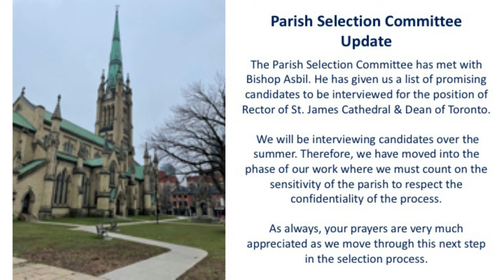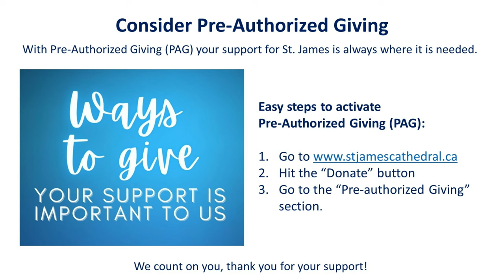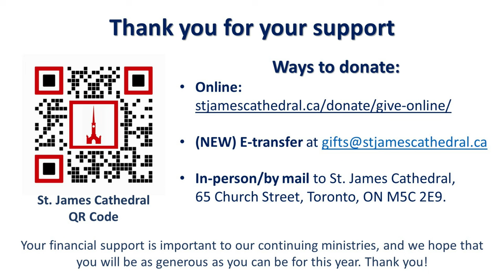Minne Veldman in Organ Recital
🎼We are delighted to welcome Minne Veldman to St. James Cathedral, Toronto to present today's lunchtime recital at 1:00pm
🎹 Our Tuesday Organ Recital series features some of the region’s finest organists and the powerful sounds of St. James Cathedral’s 5,000 organ pipes.
⏰Concerts begin at 1:00 pm and last about 40 minutes.

Program for this afternoon:
Intrada                                                                                             Minne Veldman b. (1980)
based on the melody of Genevan Psalm 122

Passacaglia et Fuga c-moll, BWV 582                                       Johann Sebastian Back (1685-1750)

Pièce Héroïque                                                                              César Franck (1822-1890)
Trois Pièces pour Grand orgue (1878)

Deuxième Médiation                                                                     Alexandre Guilmant (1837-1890)
Pièces dans différents styles, 6ème Livraison, opus 20

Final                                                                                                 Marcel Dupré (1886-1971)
Sept Pièces pour Orgue, opus 27

About the Organist:
             Dutch organist Minne Veldman (1980) received his musical education at the conservatory in Zwolle, The Netherlands. With approximately 50 annual recitals at home and abroad, he is in high demand as a concert organist. He has released 13 solo CD's recorded on famous Dutch organs and 6 CD's of samenzang (audience singing). One can see and hear Minne playing through a vast number of online videos found on his YouTube channel, including 75 complete online organ concerts. He also performed as an organist and conductor in the television series Nederland Zingt, and has given concerts in South Africa and throughout Europe. He is currently making his concert debut in Canada and will later this year be making his concert debut in Australia. Minne has been a church organist from 1994, beginning in Hasselt and since 19998 at the Rehobothkerk in Urk. He also teaches organ and is the conductor of two male choirs, two mixed choirs and a children's choir. To date, he has composed numerous works for organ and choir, including a 27-part series of chorale arrangements for organ.